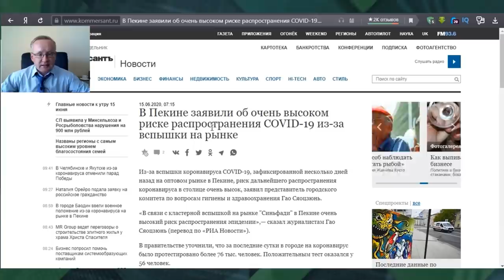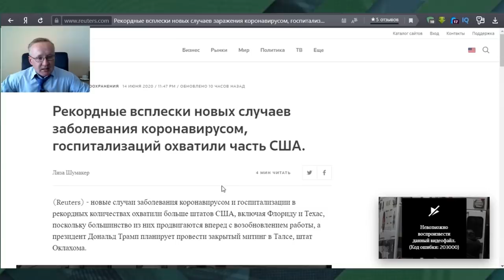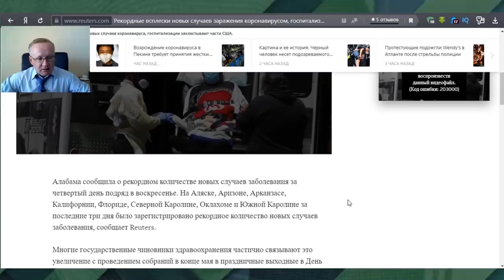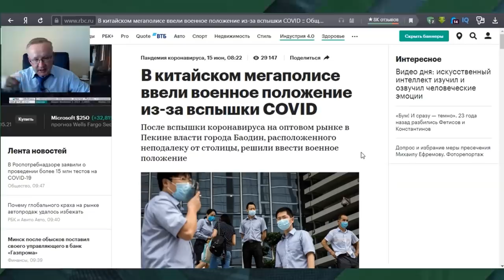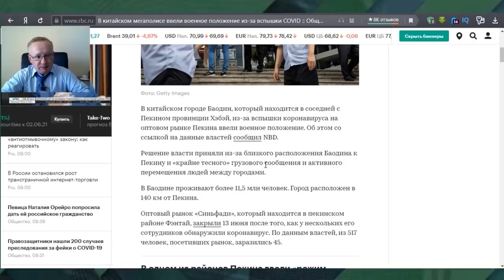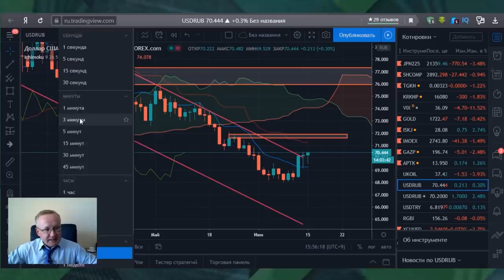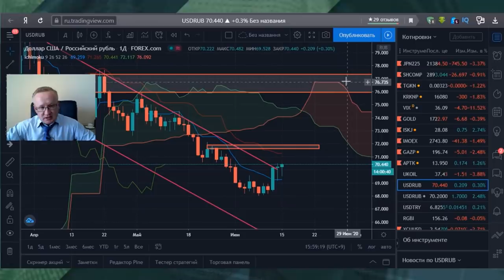Курс доллара / Нефть. (обзор от 15 июня, 2020)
Курс доллара на сегодня. Рынок нефти. Новости от мировых информационных агентств. Сделка ОПЕК+. Инвестиции в золото и другие биржевые активы.